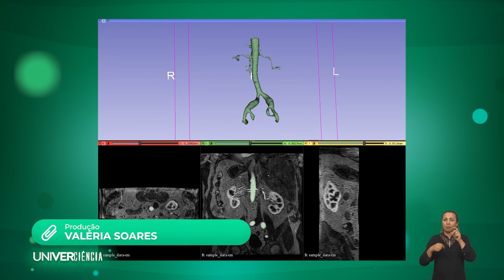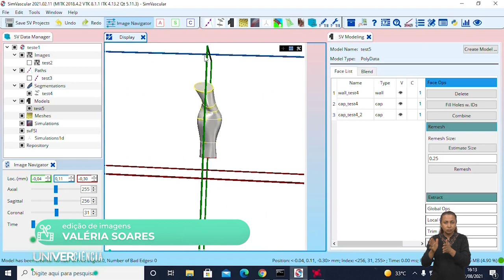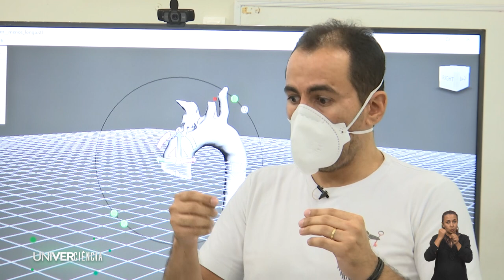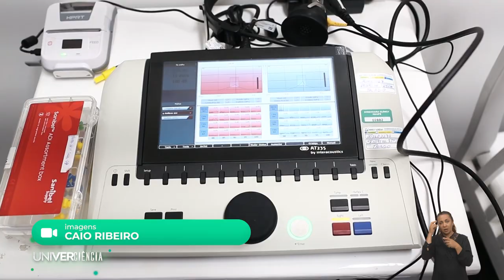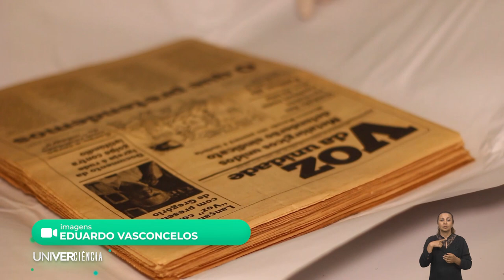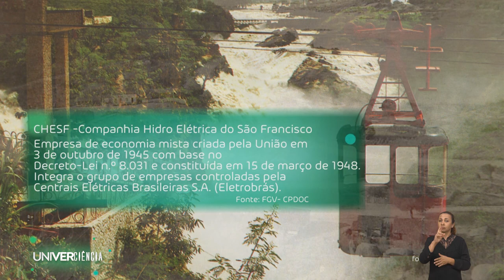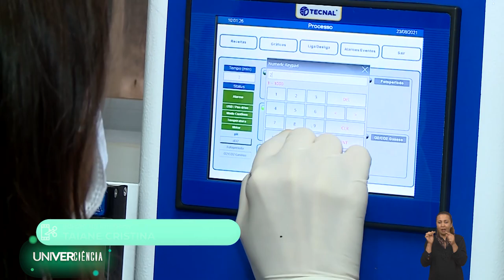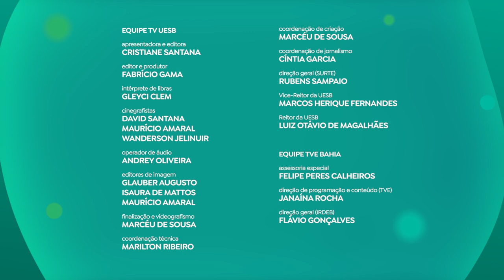UNIVERCIÊNCIA #25 Tratamento de doenças vasculares, reflexos emocionais da pandemia.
O Univerciência deste sábado (6) vai mostrar como a matemática e a computação, aplicadas à saúde, podem ajudar no tratamento de doenças vasculares, e a relação entre a pandemia e a tontura e o zumbido. Nesta edição, o programa apresenta um grupo de pesquisa que estuda a história e a memória da esquerda e das diversas lutas sociais, e traz uma pesquisa sobre a biodegradação de poluentes.

Desenvolvida por cientistas da Universidade Estadual do Piauí (Uespi), uma pesquisa utiliza matemática e computação para ajudar no tratamento de doenças vasculares. Essa inovação na medicina possibilita procedimentos não invasivos, trazendo menos riscos aos pacientes. O programa vai mostrar como trazer uma imagem de ressonância para um ambiente matemático/computacional para simulação de interferência e, a partir daí, buscar a melhor forma de tratar alguma anormalidade vascular.

Na Universidade Federal de Sergipe (UFS) pesquisadores analisam a possibilidade de distúrbios de ordem emocional e psicológica estarem relacionados a casos de sintomas auditivos vestibulares, como a tontura e o zumbido no ouvido. O objetivo é pesquisar o comportamento da população durante o isolamento social, relacionando as questões emocionais, a saúde geral e a saúde auditiva. A pesquisa observou que uma das vertentes para o zumbido e a tontura podem ser desencadeados por problemas emocionais, associados a problemas de coluna. Segundo a pesquisadora, existem escritos na literatura de que o SARS-CoV2 se instala no sistema nervoso central, podendo agir negativamente nos canais semicirculares, alterando toda a condição da orelha interna.

O Univerciência vai mostrar como funciona o Laboratório de História e Memória da Esquerda e das Lutas Sociais (Labelu), da Universidade Estadual de Feira de Santana (Uefs), que estuda as organizações que combateram a ditadura militar no período de 1964 a 1985. Desde 2005 os pesquisadores buscam entender os movimentos sociais, a história da esquerda, trabalhando com documentos, físicos ou digitalizados, e com bibliografias que constituem o material de pesquisa destes historiadores.

Ainda nesta edição, o Univerciência vai mostrar o trabalho dos cientistas da Universidade Federal do Rio Grande do Norte (UFRN) na descoberta de novos genes dos microrganismos capazes de proporcionar mecanismos com aplicação biotecnológica, isto é, o desenvolvimento de tecnologias a partir de conhecimentos da biologia, para ajudar a descobrir descontaminantes menos nocivos à natureza. De acordo com a pesquisa, a biodegradação com a eliminação de poluentes a partir do uso de bactérias poderia ser a solução para remediar o aparecimento de petróleo no litoral brasileiro em 2019 quando toneladas do produto foram encontradas nas praias de diversos estados.

Criado em 2020 pela TV UESB (Universidade Estadual do Sudoeste da Bahia), o Univerciência transformou-se, a partir da parceria com a TVE Bahia e 40 instituições públicas de ensino superior de todo o Nordeste, em um conteúdo colaborativo com alcance e repercussão nacional, através da veiculação por TVs públicas, educativas, culturais e universitárias, e nos canais das emissoras, universidades e institutos na internet.

SERVIÇO:
Programa Univerciência
Sábado (6), às 14h30. Horários alternativos às segundas-feiras, às 20h30, e quartas-feiras, às 7h30